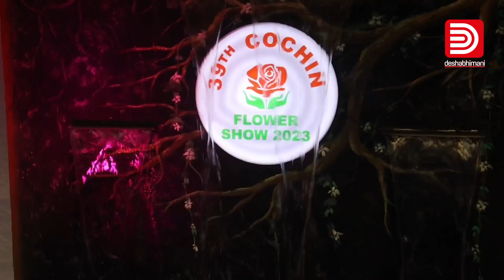കൊച്ചിയിൽ പൂക്കാലമെത്തി | 39th Cochin Flower Show 2023